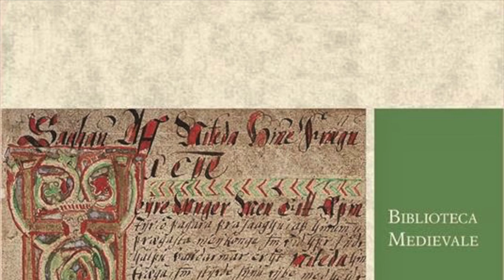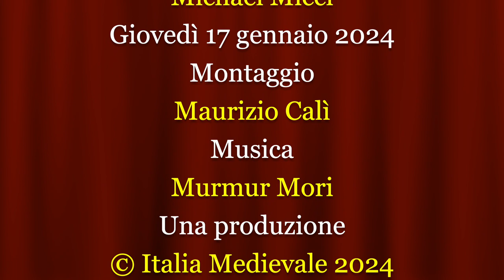La saga di Nitida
Video presentazione del saggio "La saga di Nitida. Un racconto cavalleresco islandese" (Carocci, 2024) di Michael Micci con la partecipazione dell'autore.
La Saga di Nitida oltre a essere fra le più brillanti elaborazioni islandesi degli stilemi cavallereschi tardo medievali offre molto di più di una trama avventurosa e ambientazioni prevalentemente immaginarie che la avvicinano ai classici del genere. Il testo nasconde una struttura narrativa complessa, debitrice delle tradizioni mistica e patristica latine, spunti inediti sui rapporti fra monarchia e sapere universale, Occidente crociato e Vicino Oriente musulmano, nonché un impianto allegorico teso a legittimare il potere femminile. Nitida, infatti, emerge nel gruppo delle cosiddette “fanciulle-re” della letteratura islandese come esempio virtuoso di sovrana indipendente, tenace e ammirata per le proprie capacità intellettive e diplomatiche: non è un caso se la Saga di Nitida è stata interpretata anche come racconto “proto-femminista”.
Michael Micci è Dottore di ricerca in Letteratura islandese all’Università d’Islanda e assegnista di ricerca in germanica all’Università degli Studi di Bergamo, ha insegnato Lingua e letteratura islandese all’Università degli Studi di Milano.